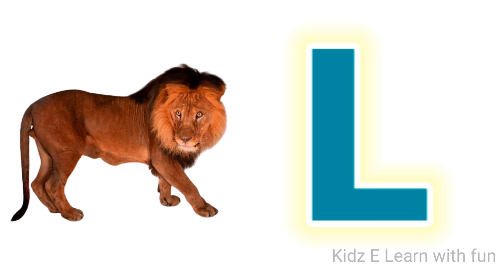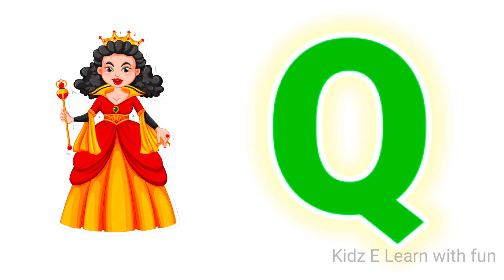A for apple B for ball,Abcd, kids rhymes, A to Z kids learn,Alphabets, English Varnmala,Phonics song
Learn how to write English Alphabets with multiple colors. This video is helpful for children to learn Alphabets writing. A for apple B for Ball. A to Z Capital letters.

Your query -

English alphabets
Abcd cartoon
a for apple b for ball
alphabet
phonics song
abcdefg
abc
abc song
nursery rhymes
Capital letters